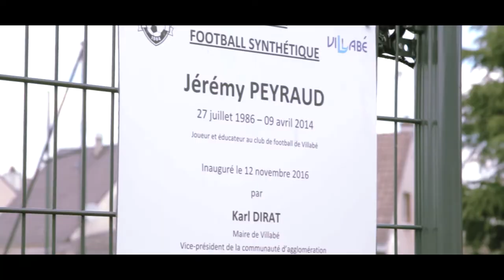ES Villabé - Champions 2016/2017 (foot)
21-05-17 Jour du sacre

Realisation Studio Help